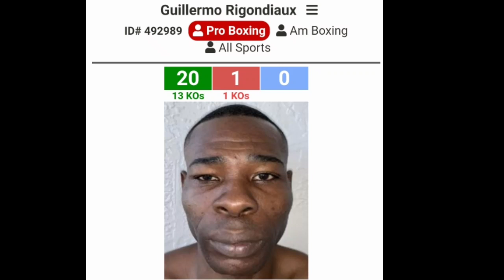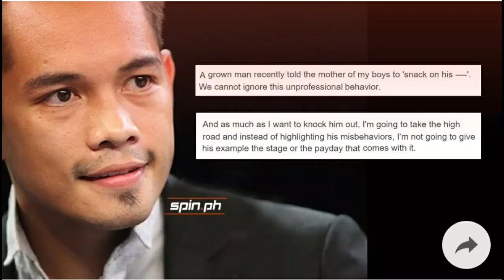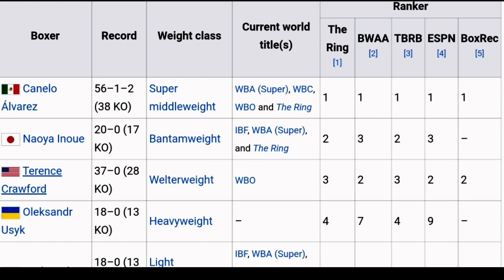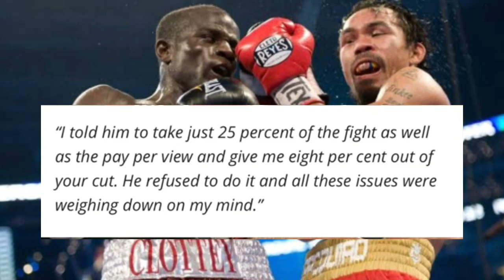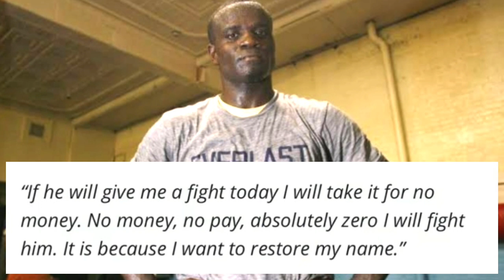🔴Pacquaio LALABANAN ni Clottey ng LIBRE! | Rigondeaux PAIIKUTAN at ITUTUMBA si Casimero!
This video is about Joshua Clottey who wants to fight Pacquiao again just to redeem himself. Joshua was one of Pacquiao's opponent who will never be forgotten because he survived the entire rounds by just covering himself tight in his shell by blocking the punches. He told the PULSE that he was having issue with his manager regarding financial split coz the manager was asking for too much purse including the PPV.

Clottey wants a fight with Pacquio even without any money involve jus to redeem himself.

Rigondeaux and his training is training more tricks to knockout the WBO Bantamweight champion John Riel Quadro Alas Casimero in their near fight. Rigo obviously has loss his illusiveness but is still sharp.

Rigo is a decorated amateur who captured two Olympic gold medals and has a great amateur pedigree.

What he said could be possible coz the old Cuban has still power which is the last to leave.